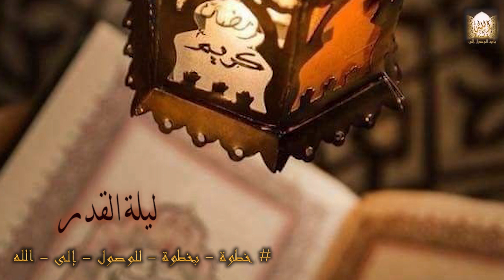ليلة القدر خير من ألف شهر/دليل ابن عباس أنها ليلة السابع والعشرين للأستاذة نجاة عدنان الخن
ليلة القدر، كيف استغل ليلة القدر، مراقبة ليلة القدر، دعاء العشر الاواخر من رمضان، اعمال ليلة القدر، كيف يكون قيام ليلة القدر، اللهم انك عفو تحب العفو فاعف عنا، اذكار ليلة القدر، تحري ليلة القدر، كيف اعرف انها ليلة القدر، وصف ليلة القدر، شمس ليلة القدر، كيف احي ليلة القدر، دعاء ليلة القدر،